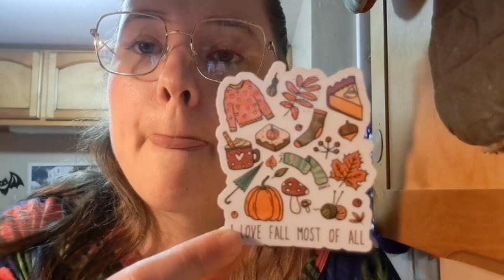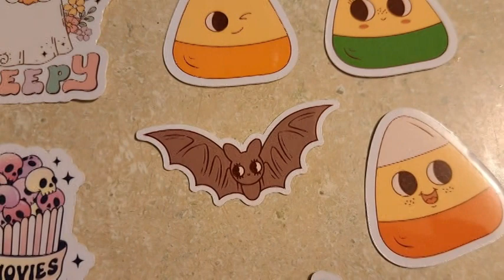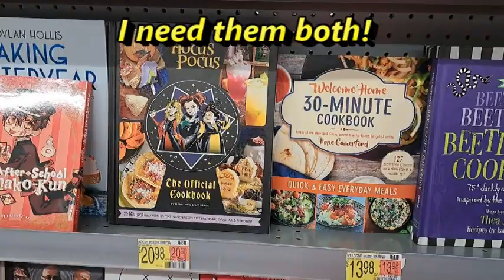100daysofhalloween2023 | 65 days!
Happy Mail
Ella Roberts